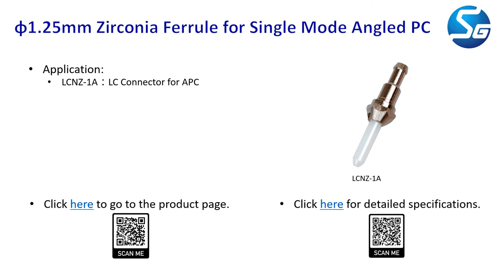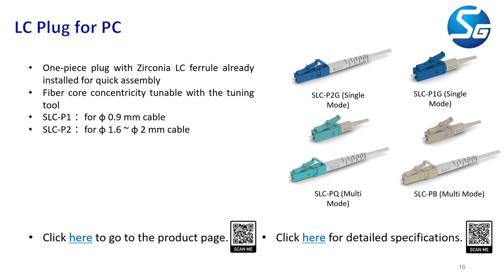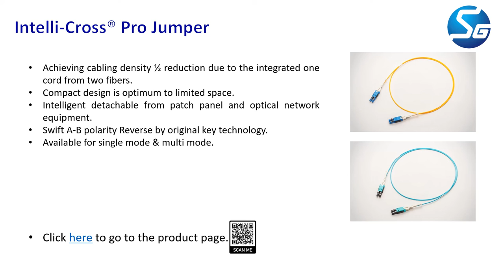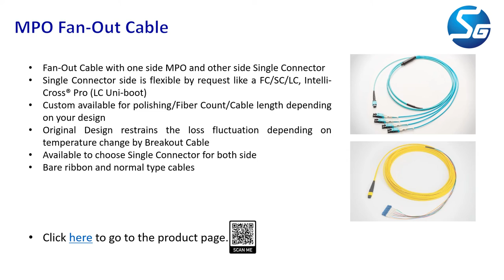Presentation Connectivity Solutions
In this video we are sharing the product presentation of Seikoh Giken's fiber optic connectivity solutions such as ferrules, connectors, adaptors, attenuators.

00:00 Introduction
00:12 Connectivity Overview
00:17 Ferrules
00:41 Fiber Optic Connectors
02:11 Adapters
02:37 Jumper Cables
03:01 Attenuators